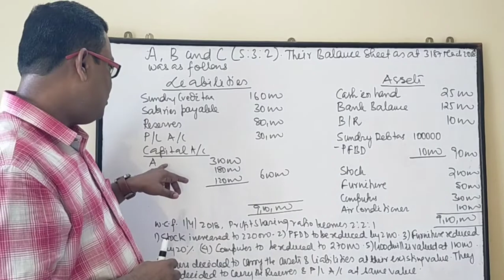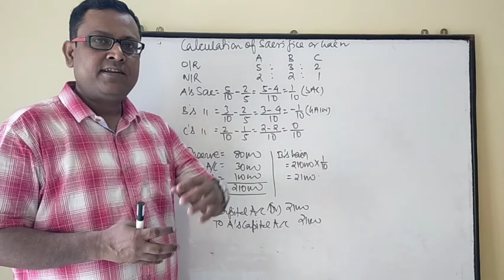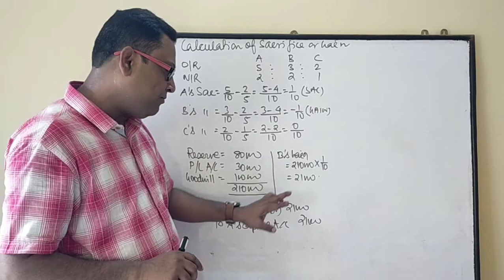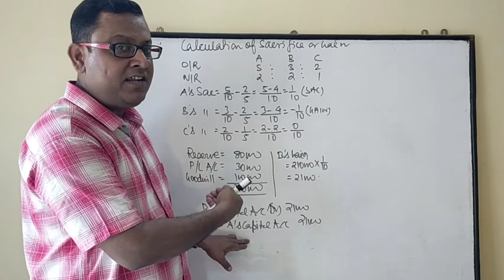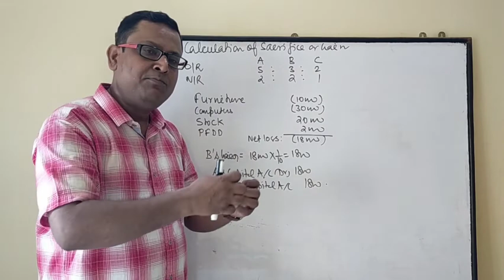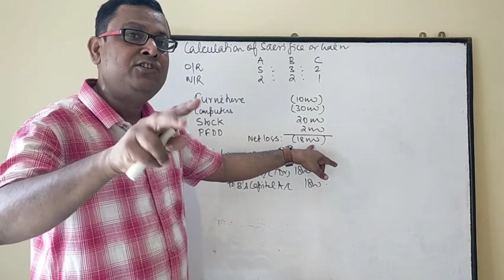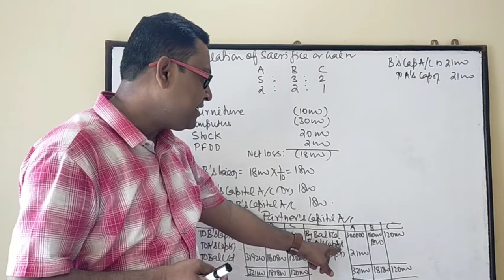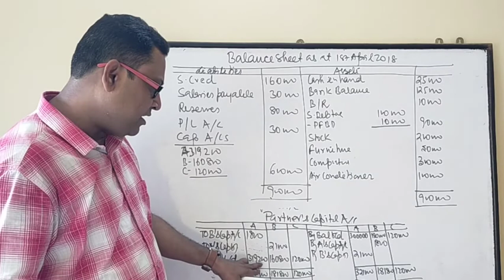Change in profit sharing ratio-8 for STD xii/Board pattern questions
It contains Board pattern questions of the chapter change in profit sharing ratio
Explained by CA Amitabh Mukherjee
Teaching since 2001
The Guidance Hirapur world of Commerce
Since 2001
Follow me in Instagram as amitabh_ca
Follow me in Twitter as amit_9708